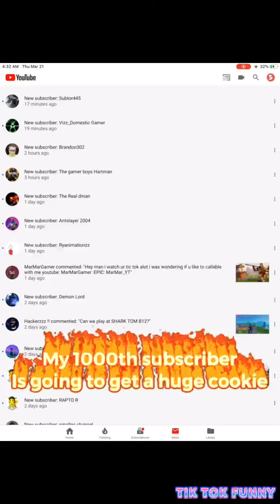#27 TIK TOK FUNNY VIDEO COMPILATION US UK | 21st August 2020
TIK TOK FUNNY COMPILATION.
- Grey weapon challenge
- Thanks for supporting this community
- Let’s see whe gets it
- Were toooo close
- Double in tournament
- Get saxophoned featured futureme fortnite youtube noobie proplayer #
- New weapon it. Doesn’t do damage to structures#featured
- Get it for free
- *SNIPED XBOX BOT
- Get saxophoned
- Op mini
- Get booged featured proplayer youtube futureme fortnite fortnite cool #1
- Eliminated paradboy with smg
- Get saxophoned
- Defaults = dumb and dangerous
- GG Soccer skin
- 13 kills bomb#featured youtube proplayer futureme fortnite cool memes #1
- I will buy it featured youtube apex proplayer futureme memes cool #1
- Saxophoned him
- MOBILE vs PC vs PS4 vs XBOX